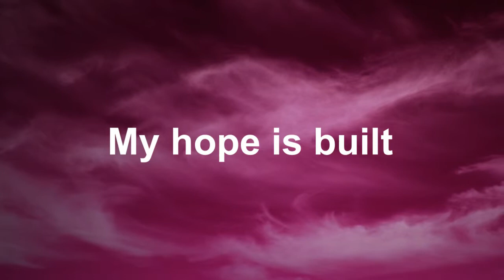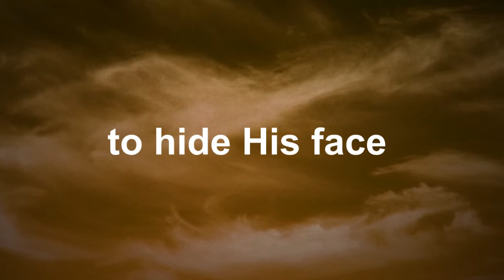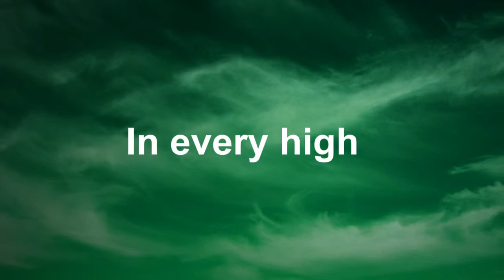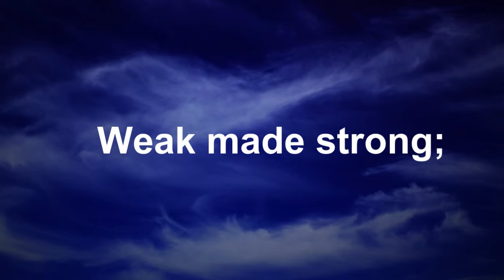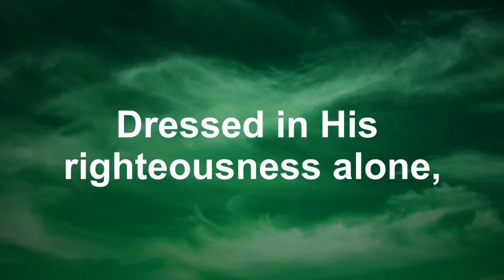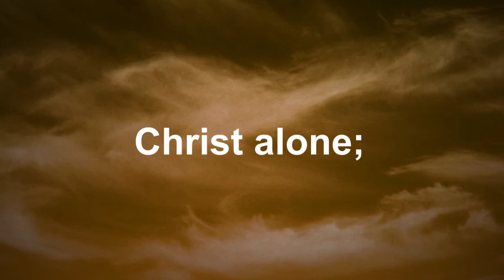Cornerstone - Hillsong Lyrics